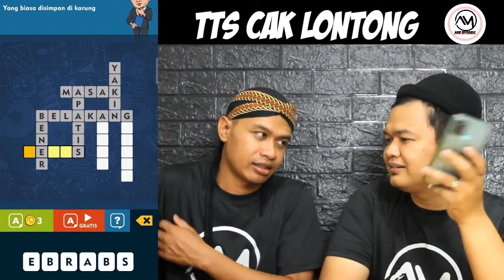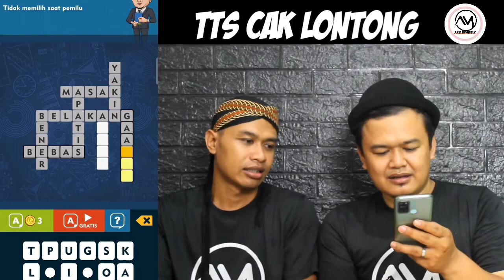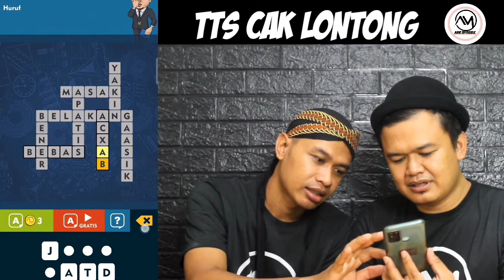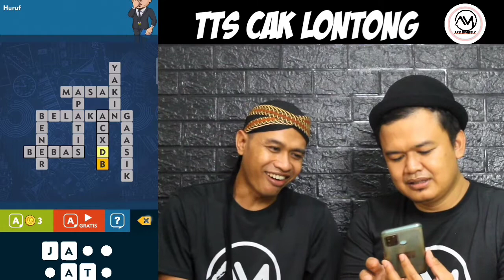TTS CAK LONTONG PALING NGESELIN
Hay TemA
yuk kita seru2an lagi di game TTS CAK LONTONG
untuk kalian yang belum download yuk langsung aja download di play store